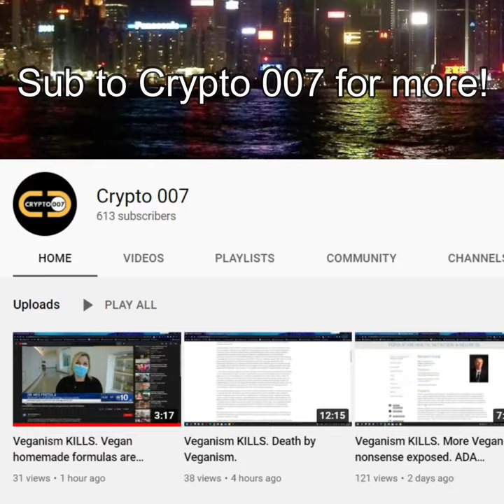Two More Babies Harmed by Vegan Hemp "Formula"